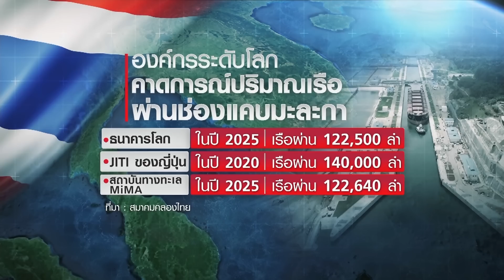จับตาคลองไทย เป้าลงทุนต่างชาติ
เจาะลึกข้อมูลอาเซียน เข้าถึงอย่างเข้าใจได้ใน
รายการอาเซียน 4.0
เวลา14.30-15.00น. ทาง TNN ช่อง 16
และทางFacebook : TNN Live และ Youtube TNN Online

และรายการ อาเซียน 4.0 Online
ทาง Facebook : TNN Live และ Youtube TNN Online